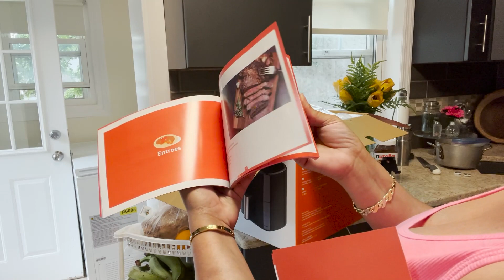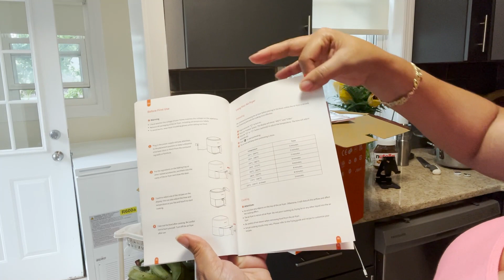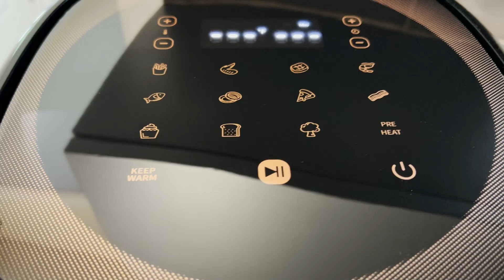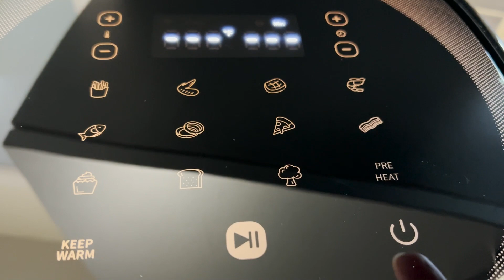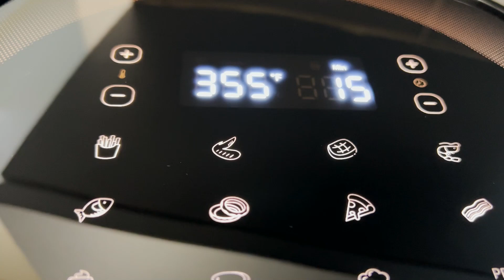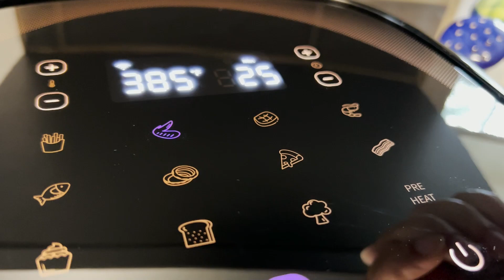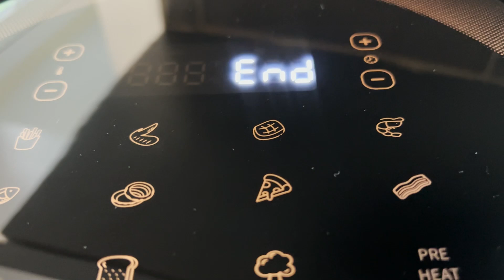DISFRUTANDO DE NUESTROS MUEBLES / PREPARO ALITAS DE POLLO EN MI AIR FRYER ULTENIC K10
Ultenic K10 Air Fryer, 5.3QT:
$20 OFF with code: K10CODE22 (ends July 11th.)